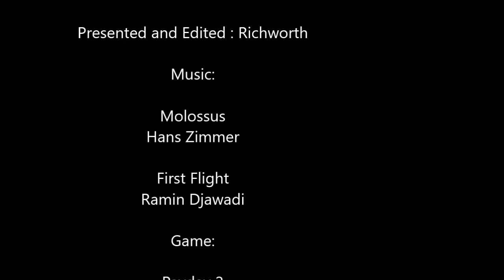Payday 2 Four Stores Overkill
Hello and Welcome, its me, Richworth. I'm here to present a small video to make up for the absence of a video in the past week. in essence this is a filler video. Today, since it has been four days since the 100th update for Payday 2, a game I hold in high esteem, I thought I do a video with me running through the first heist I ever did on this game, Four Stores and I will be doing it on Overkill difficulty. Also instead of me muttering away to myself I decided to comment here and there, with funny lines written across the screen.
Red writing=Richworth
Blue writing=cops